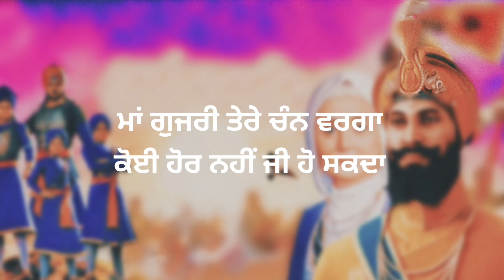Ma Gujri Tere Chan Warga Shabad | Guru Gobind Singh Ji | Chaar Sahibzaade Shabad | Shaheedi Shabad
Titled: Ma Gujri Tere Chan Warga Shabad | Guru Gobind Singh Ji | Chaar Sahibzaade Shabad | Shaheedi Shabad | Dholki Wale Shabad by Soulmate Shabads

Topics included:

Mata Gujri ji Shabad
guru Gobind Singh Ji shabad
chaar Sahibzaade Shabad
Shaheedi Shabad
dholki Wale Shabad
parbhat feri wale shabad
Soulmate Shabads